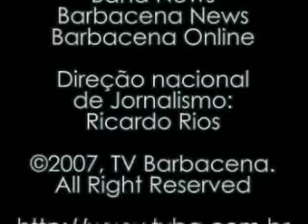TVBQ Notícias - 12/10/2007